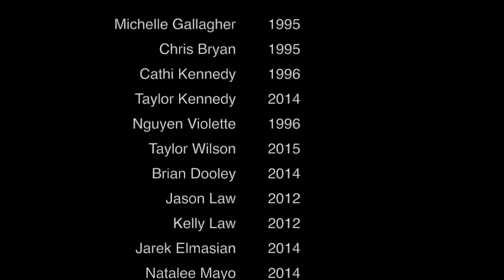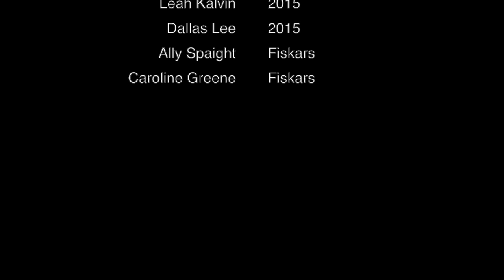Pro Motion 20th Anniversary Congrats!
Current and past employees and clients give their anniversary wishes and thanks on PMI's 20th birthday!